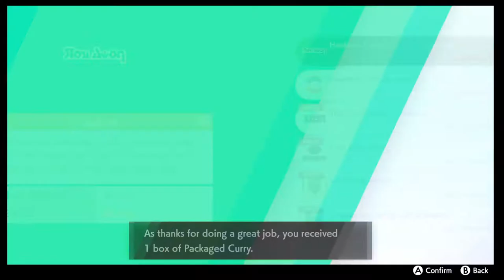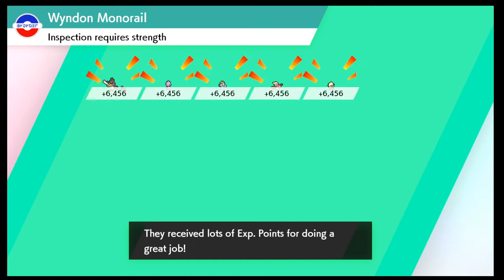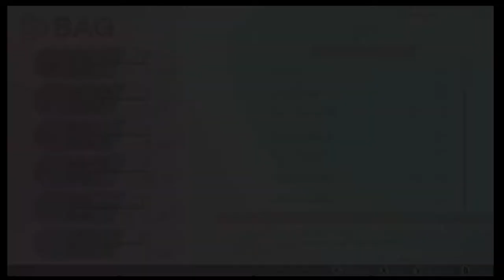Pokemon Sword And Shield Part 23, Wild Area 7, More Den Raiding!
Today we are training in the wild area and more den raiding. This is a gameplay of pokemon sword, trying to do a 100% walkthrough of the game. I well try to make it Family-Friendly Commentary, but I can't know if I do said something bad in tell I play for you people.If you like the video and watch some of my other videos.

Platform: Nintendo Switch
Release Date: Nov 15, 2019
No. of Players: up to 4 players online
Category: Role-Playing, Adventure
Publisher: Nintendo
Developer: GAME FREAK Inc.